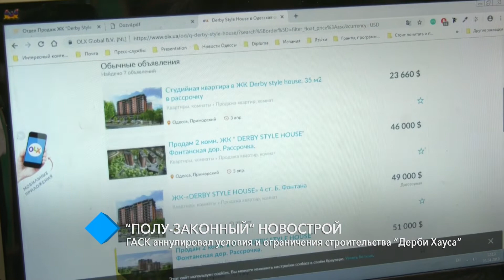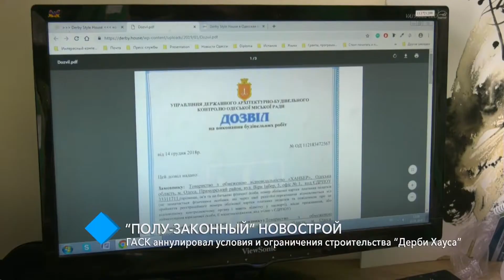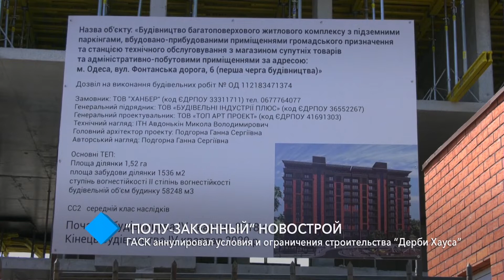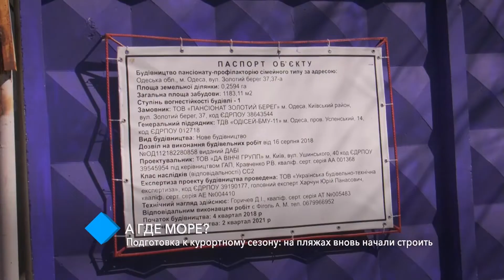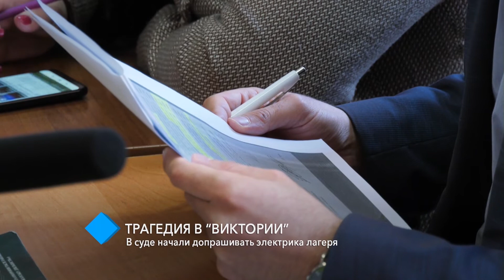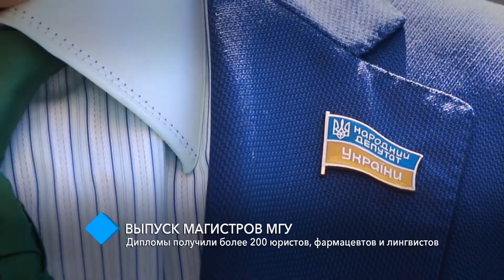Выпуск новостей 05.04.2019